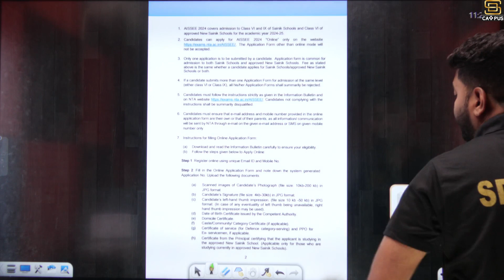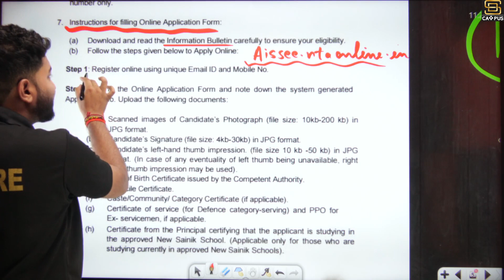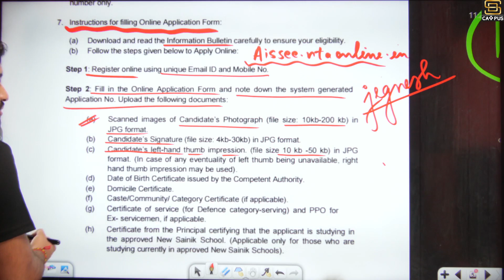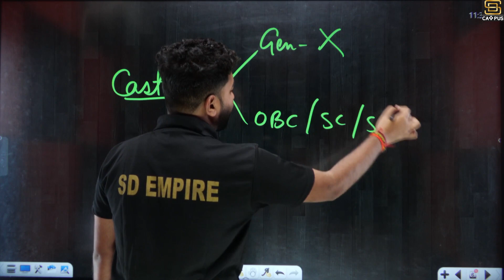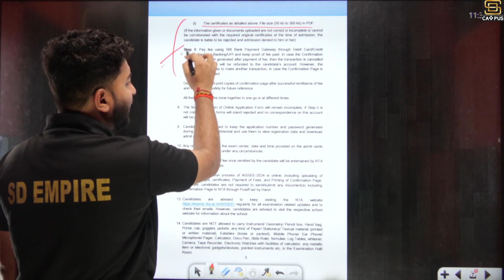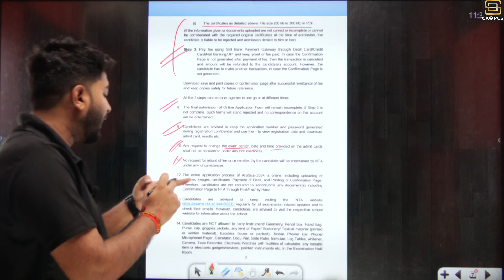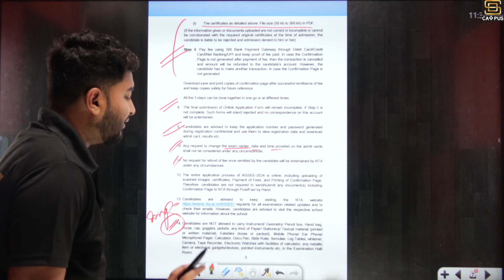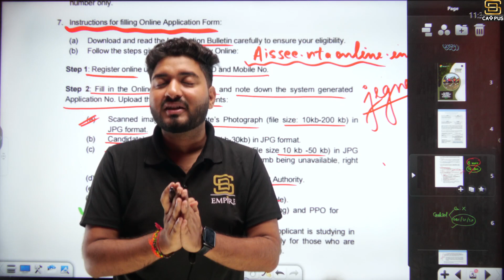Sainik School Application Form 2024 | सैनिक स्कूल 2024 में महत्वपूर्ण Documents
🌟 Course Perks 🌟
By joining SD Sainik School, you unlock a world of benefits: